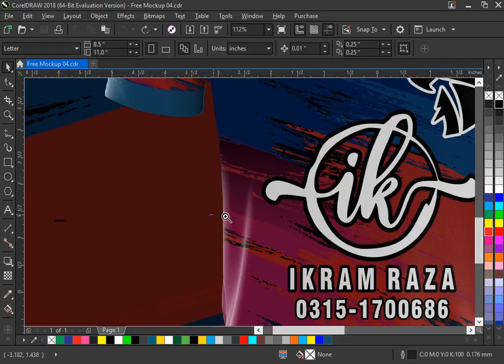Free Cdr T Shirt Mockup Round Neck cdr file free download corel draw Download Link in Description